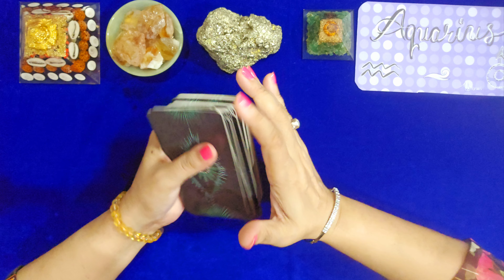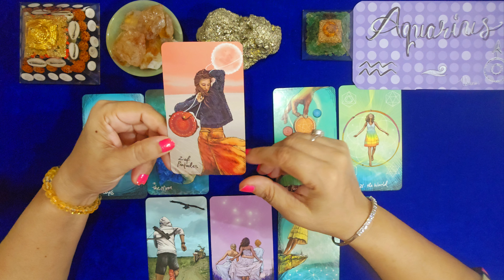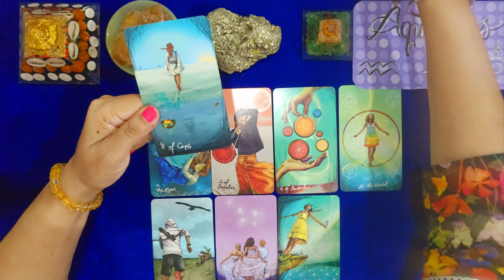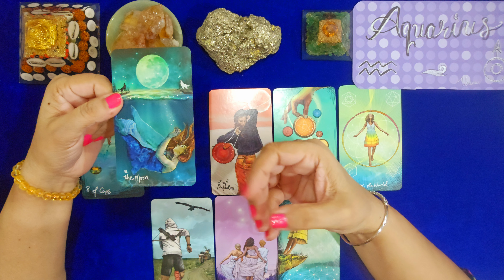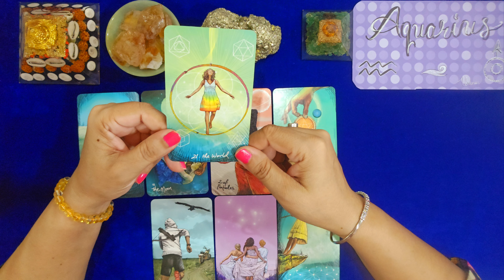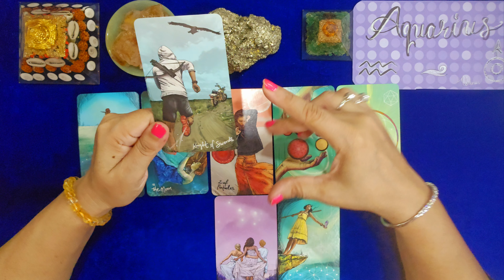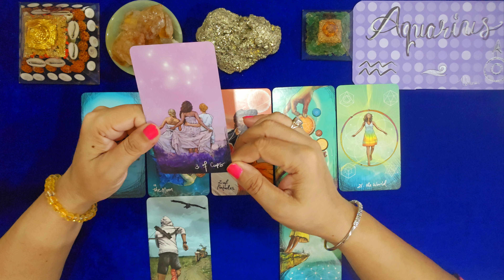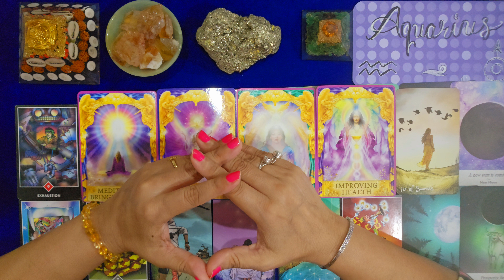AQUARIUS || कुम्भ राशि 😱अब बचे हैं आखिरी तीन महीने 👀 DETAILED TAROT READING 🥰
ATTRACT LOVE AND ROMACE ❤️